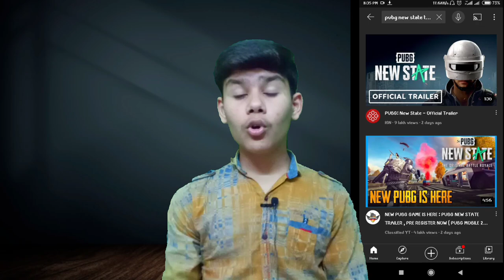How to Get First 1000 subscriber on YouTube | 1000 Subscriber complete kaise kare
I have shared my Youtube Growth strategy on How. These YouTube Growth Tips will Help Beginner to get  to more views and subscribers. I have also tried to share all the Necessary Method on how to complete 4000 Hour watch time on YouTube and How to get 1000 subscribers fast.

This video will help a Beginner to grow a YouTube channel from 0 subscriber to 1000 Subscriber also if you already have a decent amount of audience, then this video will help you to build a Loyal and Genuine audience fast on YouTube. Try to follow these Strategies to the fullest and keep growing on YouTube.

About : Technical nikhil is a youtube channel, where you will find technical video in Hindi, New video is post Everyday :)

Your Query :-
How to get first 1000 subscribers and 4000 hour watch time
How to get 1000 subscriber in 1 week on on week on YouTube
How to get subscriber on YouTube fast get subscriber on YouTube fast subscriber on YouTube fast
How to get 1000 subscribers on YouTube 2021 on YouTube 2021
How to get 1000 on YouTube fast
How to get thousands on YouTube fast
How to viral video on on YouTube in Hindi
Video viral kaise karen YouTube per
Increase views on YouTube video YouTube video